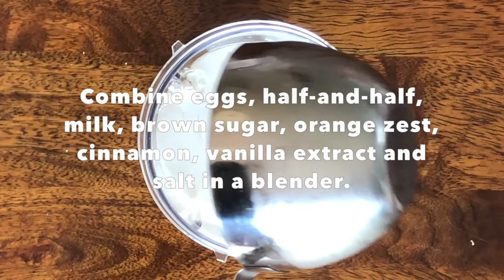Baked Apple Cinnamon Skillet French Toast